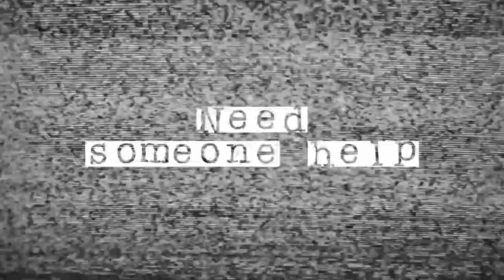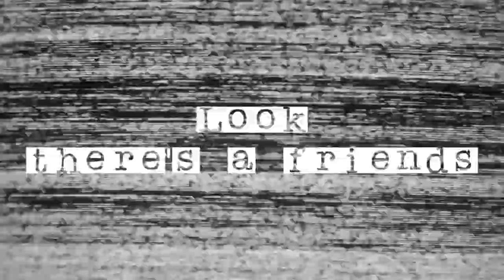MOGI - Give The Fact (Lyrics Video)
Monyet Gila adalah unit Old School Hardcore Balikpapan yang tahun 2017 lalu merilis EP self titled dalam format digital di bawah bendera Bandit Records.